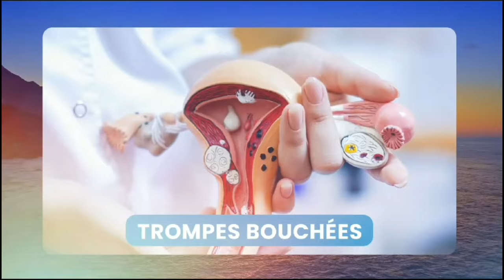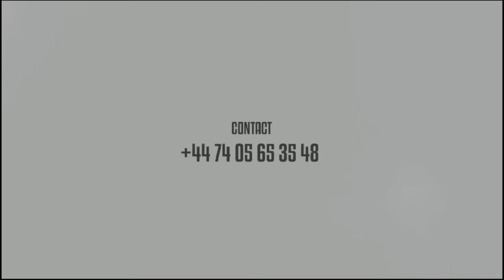TRISTE NOUVELLE 😭OHHH MON DIEU OYO NINI LISUSU NZAMBE 💔MAKAMBU YA MUNENE BOYE 😭EHH MOKILI MAWA TE